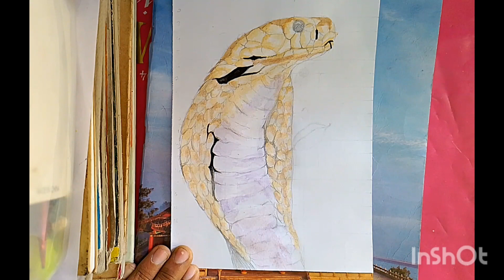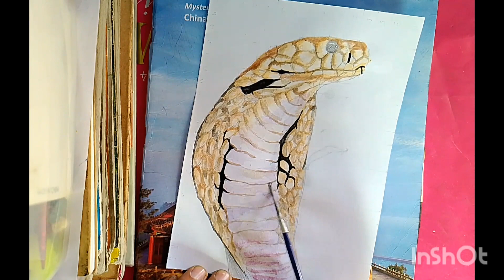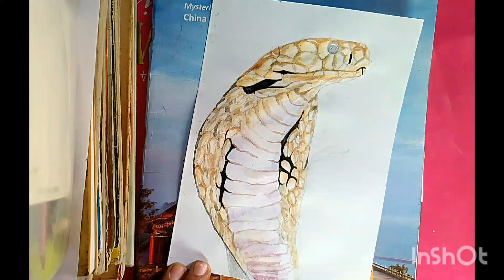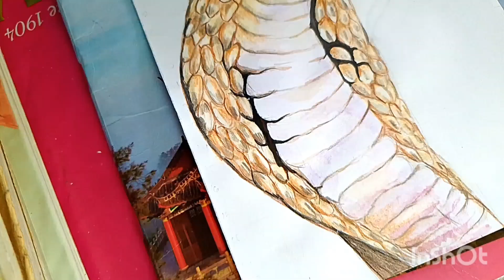how to make cobra snake penting stpe bye stpe सांप कैसे बनाएं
how to make cobra snake penting stpe bye stpe